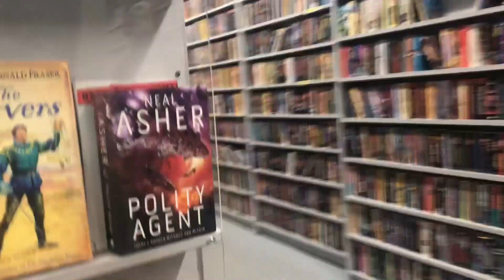Fair's Fair Books Calgary Alberta Walkaround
This place is like Recordland for books!